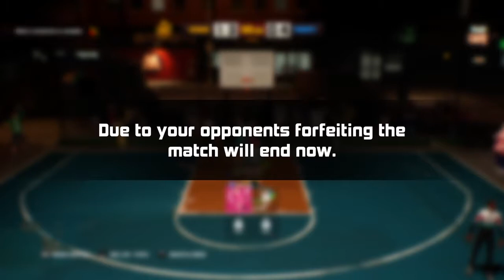3on3 Freestyle (NA)_20190929093358